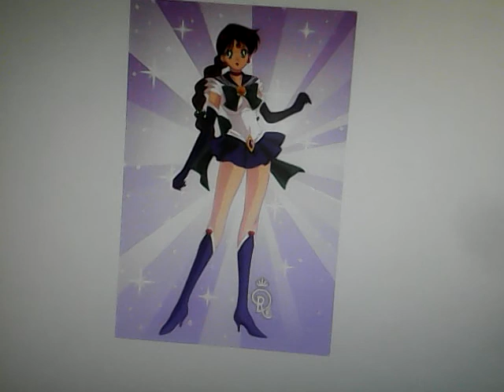My Sailor Moon OC's featuring Sailor Senshi Picture Collection Part 6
Songs used Night Tempo - If You Love Me

Coming Soon of Part 7